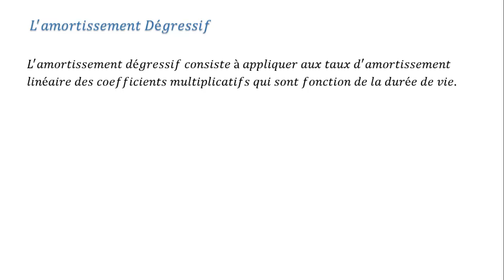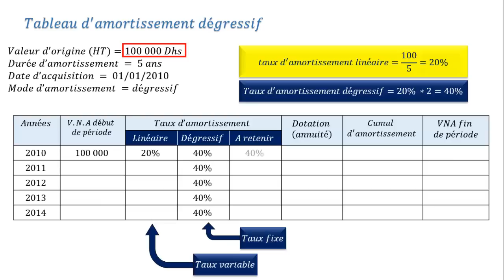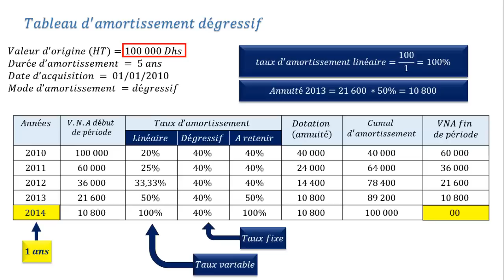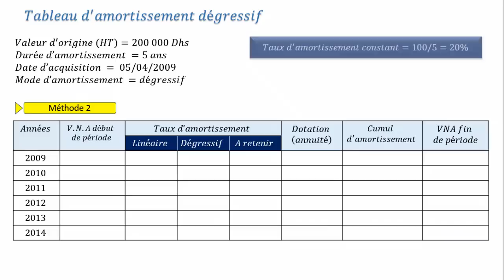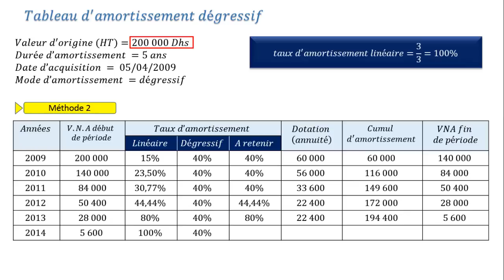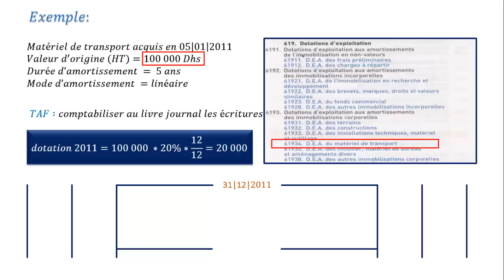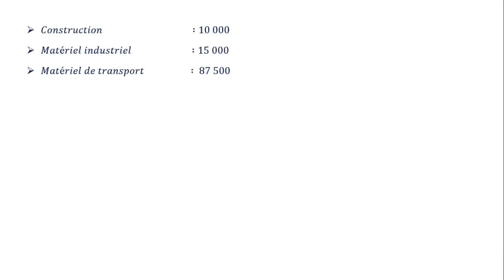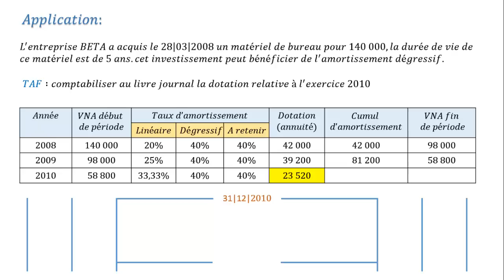Les Amortissements 2/3 (séance 3.0)